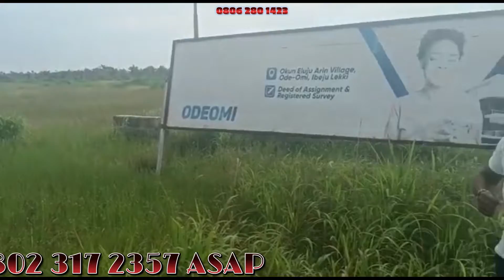Land For Sale in Ibeju Lekki at Rejoice Villas Estate Ode-Omi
Landmarks

1.  Dangote Refinery
2.  Lekki Free Zone
3.  Dangote Jetty
4.  Sea port
5.  LaCampagne Tropicana Beach Resort

Estates features

1.  Perimeter fencing
2.  Good Road Network
3.  Gated And Secured
4.  Gardens and Landscaping

Title

 Deed of Assignment & Registered Survey

Location

 Okun Eluju Arin Village, Ode Omi, Ibeju Lekki Lagos State.

💎Nb. We're in strategic partnership with PWAN Group Ltd with PBO ID 001709.